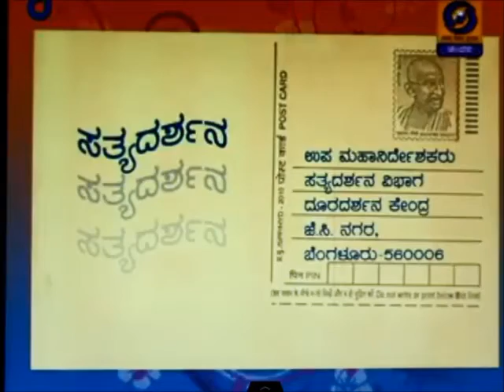satya darshana ep 944 pavagada prakash rao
Oct 24th telecast on DD Chandana
ಮಹಾಭಾರತ ಉಪನ್ಯಾಸ
MAHABHARATA DISCOURSE
 1ನೇ ದಿನ
RAAMAAYANA YUDDHA KAANDA
 (COMPLETE DISCOURSE FROM 9th to 16 MARCH 2006)